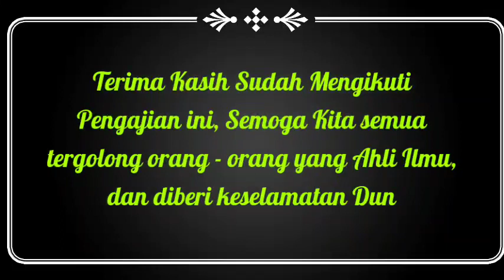Kajian Kitab FATHUL MU'IN Oleh Ust. MUSLIH HASAN dirumah BPK Sunyoto, (Ahad,. 22 Januari 2023)